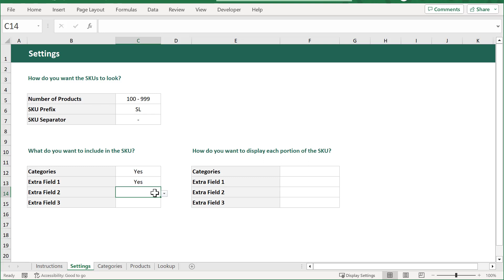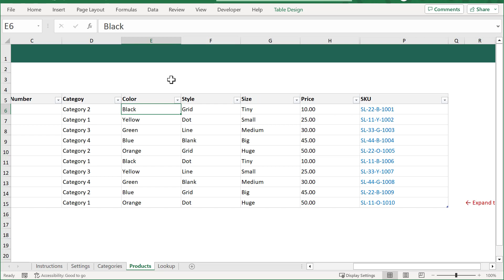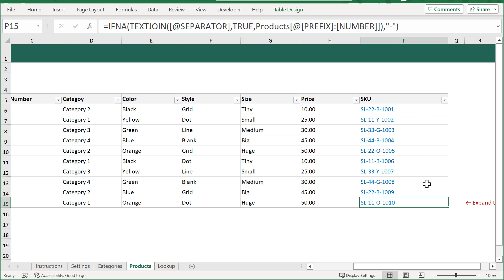How to Use the SKU Generator